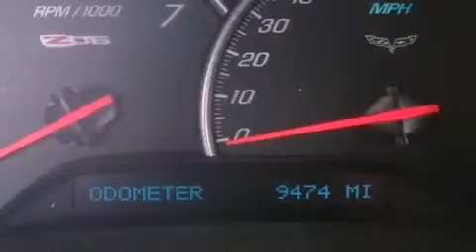2007 Chevrolet Corvette Beardstown IL 62618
We've been honored to serve the Beardstown IL area , we promise that your experience at our dealership will exceed your expectations !

 Year : 2007

 Make : Chevrolet

 Model : Corvette

 Engine : 7.0L (427 ci) LS7 V8 SFI

 Trans . : Manual

 Exterior : Other

 Miles : 9,474

 Interior : Other

 Stock : 110594

 Jennings Beardstown

 http://

 716 March Street

 Beardstown , IL 62618

 2007 Chevrolet Corvette Beardstown IL